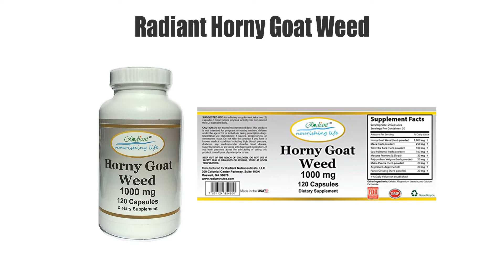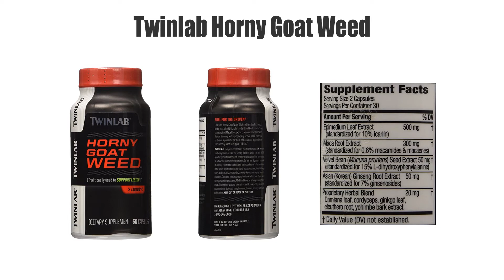Best Horny Goat Weed Supplements - Top 10 Ranked